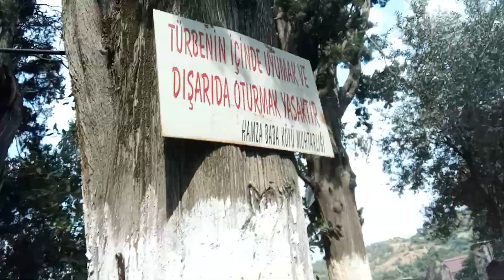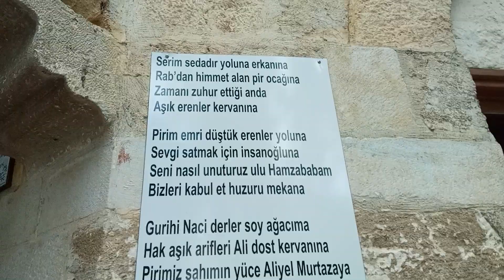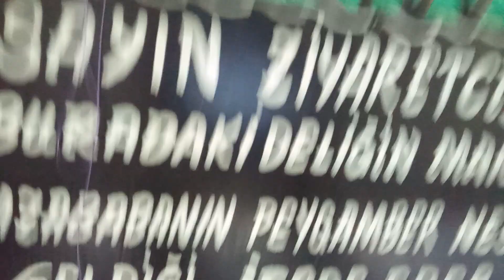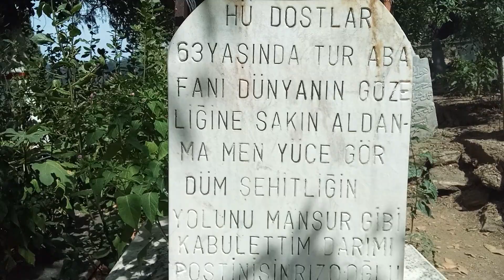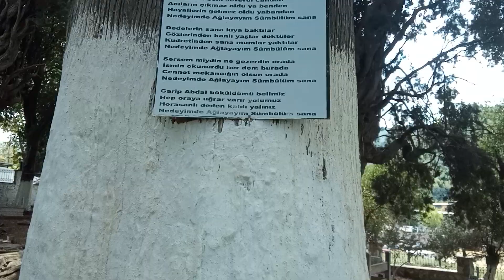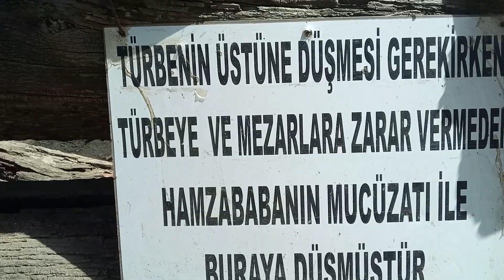Hamzababa.29.Agustos.2023.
Hamza Baba Türbesi kemalpasa manisa izmir Yatir Ziyarer makam #